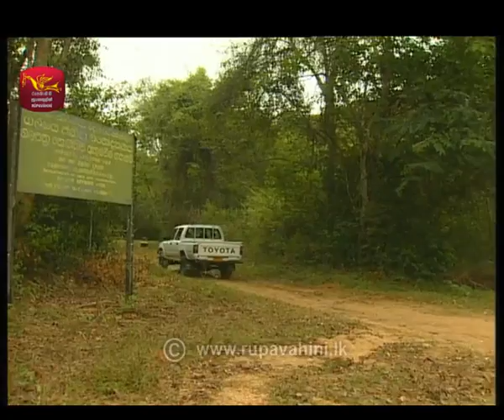Sarisara | 2021-03-16 |Rupavahini